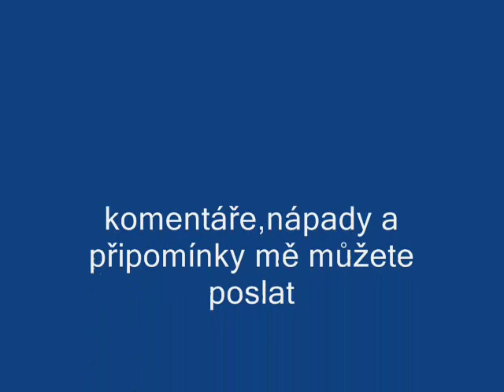Restoration Ford Capri MK III 1979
for more information about restoration: 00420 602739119 (Roman Marek)